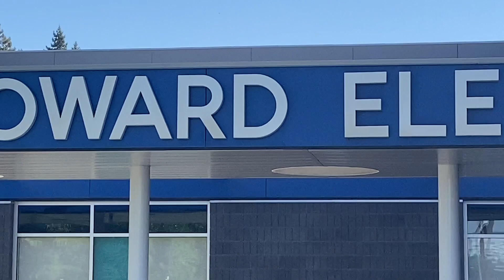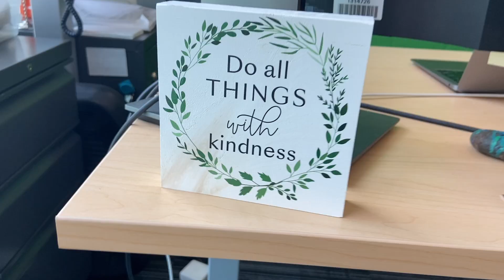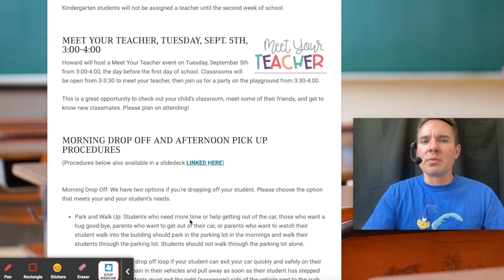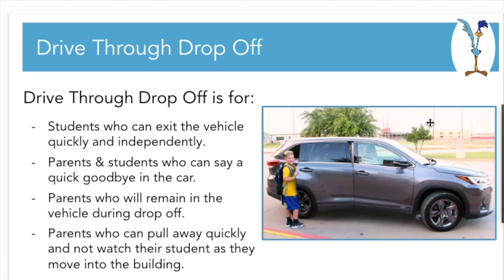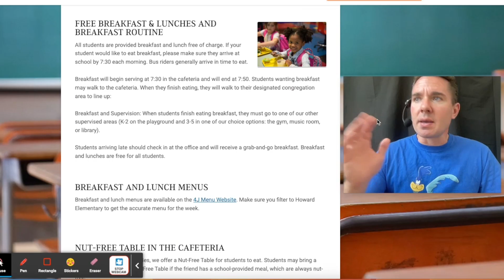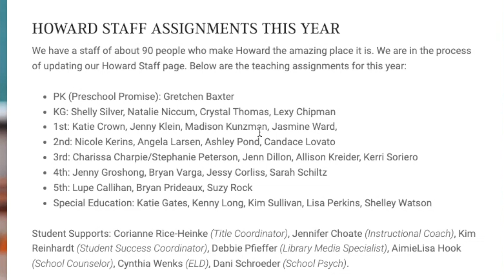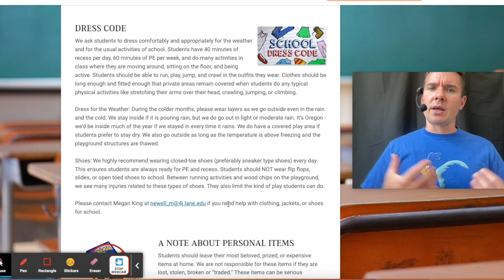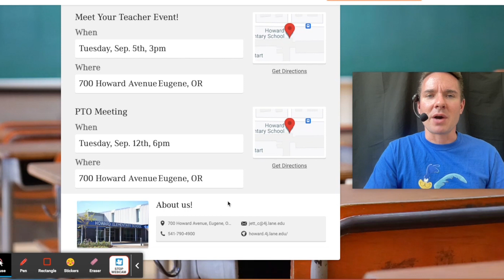"Racing the Road Runner": The Principal's Office - Howard Elementary School, Episode 1.01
The learning journey begins with this first episode of, “The Principal’s Office!” National Distinguished Principal, Charlie Jett, fresh into his new position at Howard Elementary School, kicks off the year with the school mascot, the famous Looney Tunes Road Runner, by reviewing important back-to-school information in the recently published family August newsletter, the Road Runner Report.

IMPORTANT LINKS from this video include: The Roadrunner Report (Newsletter) Student Drop-Off and Pick-Up Slideshow

VIDEO TIMESTAMPS:
0:00 - Roadrunning Racing Intro
3:39 - The Roadrunner Report Newsletter
4:31 - Enroll now!
4:39 - Kindergarten Smart Start
6:12 - Class Lists sent Tuesday, September 1st for 1st-5th
6:33 - Meet Your Teacher Event, Tuesday, September 5th from 3-4pm
7:15 - Morning Drop-Off & Afternoon Pick-up: Student Safety!
12:02 - Free Breakfast & Lunch
12:30 - Late Students
13:44 - Student Attendance Matters
14:18 - Student Bus Stops
14:32 - School Supplies
14:41 - Project Hope on Sunday, August 27th at Howard
15:15 - Howard Teachers for 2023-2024
15:45 - Parent Teacher Organization (PTO): First meeting 9/12 @ 6:00pm
16:11 - PTO Fundraiser at Papa’s Pizza, 9/27
16:24 - School Site Council: need family member representatives!
17:16 - Student Health Info Update!
17:51 - Student Dress Code
18:12 - Discourage Personal Items
19:31 - Safe Routes to School Info
20:18 - Let’s Stay Connected
21:27 - Outro: That’s All Folks! (For Now)...

One Way or Another” by Blondie

To learn more about Principal Charlie Jett, visit his interview series on school leadership with Jon Saphier from Research for Better Teaching LINKED

ROAD RUNNER is a trademark owned by Warner Bros. Inc. used under license with Howard Elementary School.